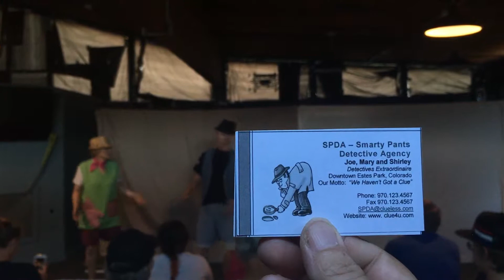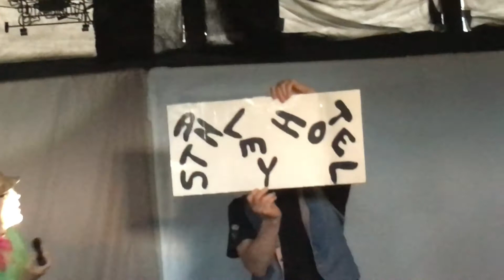"Clueless in Colorado"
This is a skit that was preformed during the Lisi family reunion 2018.